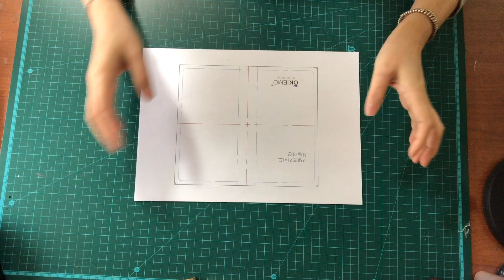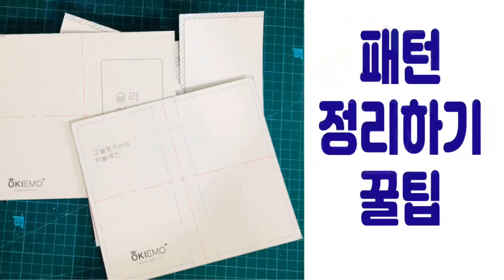가죽공예/ 패턴 정리 팁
패턴을 만들고 정리 하는 과정 설명 영상입니다
가죽공예 하면서  젤  중요한 게 패턴인데요
패턴을 깔끔하게 사용하고 오래 쓸수 있는 꿀팁이 있어요